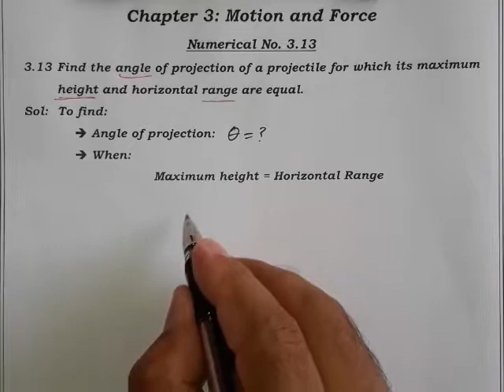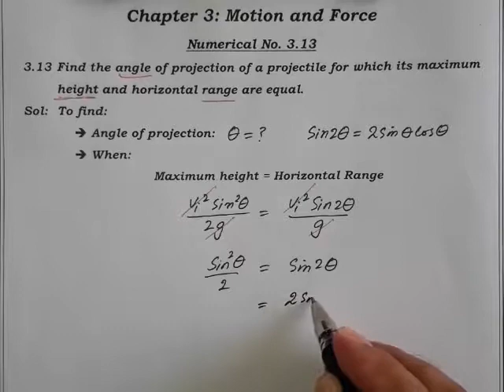Numerical 3.13 Class 11 Physics (Motion & Force)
In this video video we have given solution of numerical no. 3.13 from chapter 3 that is motion and force.